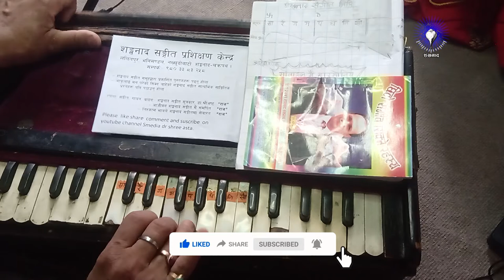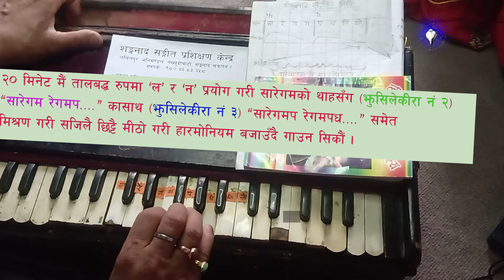२० मिनेट मै तालबद्ध रुपमा झुसिलेकिरा नं ३ सजिलै छिट्टै मिठो गरि हार्मोनियम बजाउँदै गाउन सिकौं ।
२० मिनेट मै तालबद्ध रुपमा  झुसिलेकिरा नं ३ सजिलै छिट्टै मिठो गरि हार्मोनियम बजाउँदै गाउन सिकौं । || Dr. Shree Asta